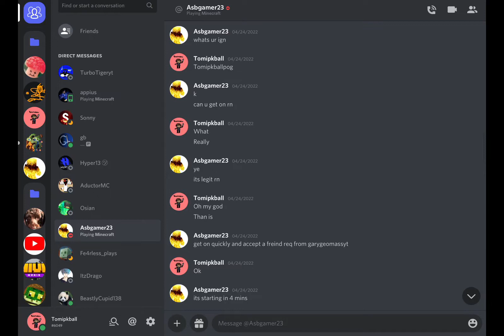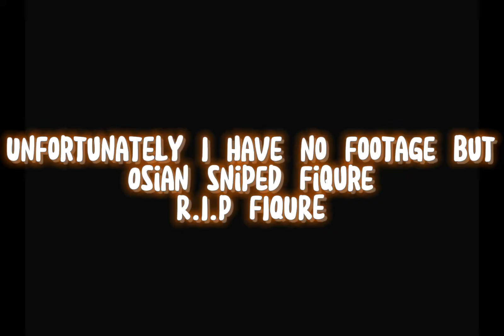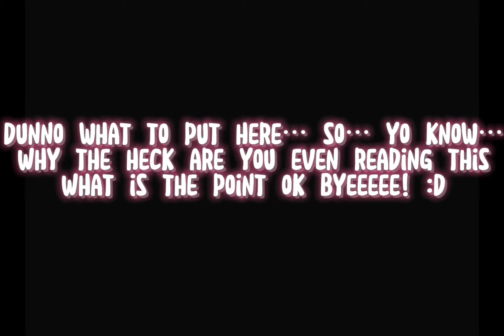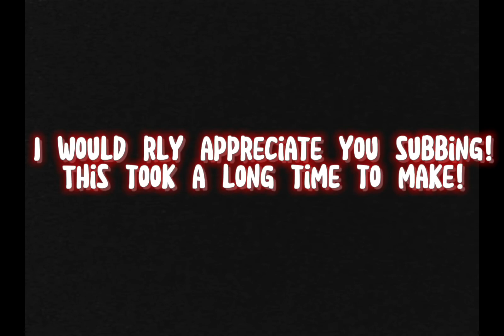How I got invited to The Hive’s BEST TOURNAMENT (Hive Mania)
Thx to @Asbgamer23 and @Garygeomass for inviting me into this amazing tourney!!!
PS: Might of gotten in Hive Mania 5… :D